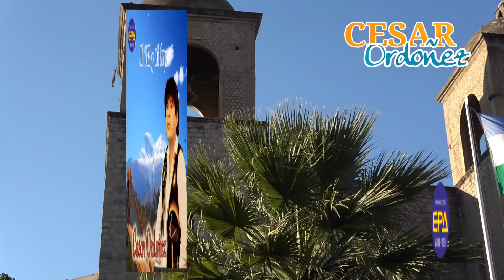CESAR ORDOÑEZ Y SU ARPA / Nunca. te enamores ( Video Oficial ) 2023